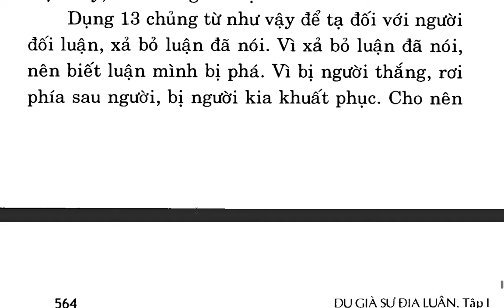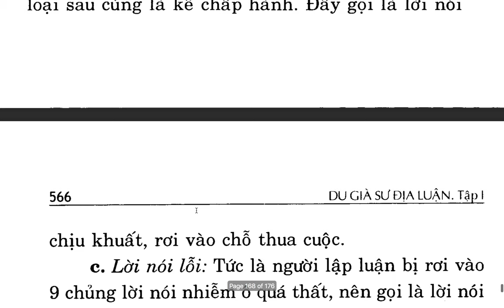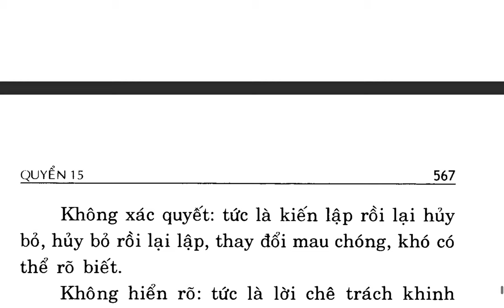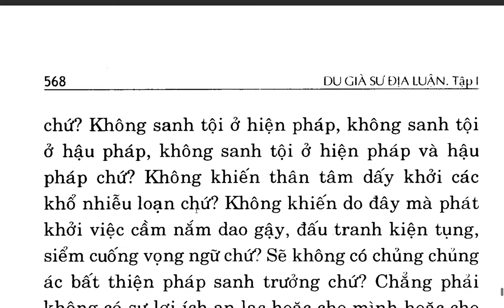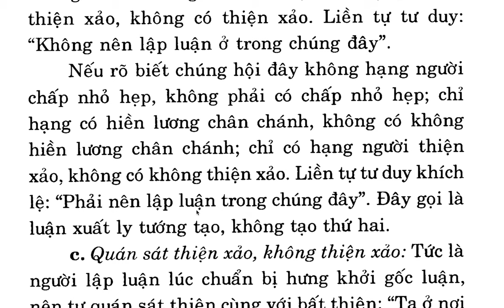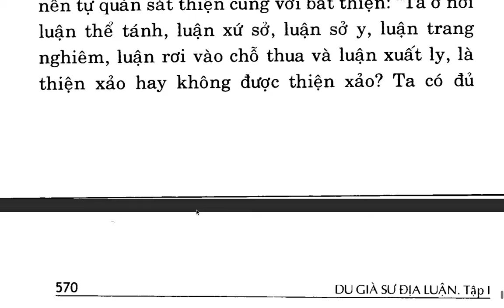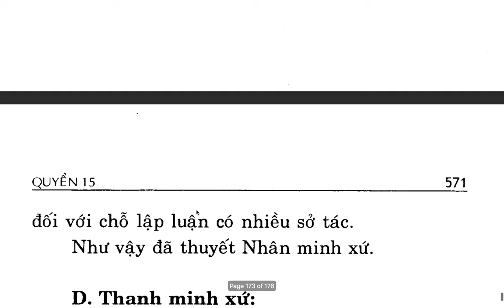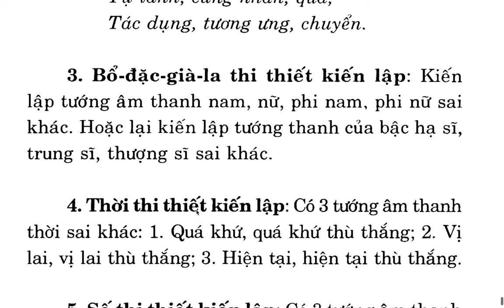Du Già Sư Địa Luận - Bồ tát Di Lặc - Việt dịch Thích Giác Phổ - Trần Phá Nhạc (26)